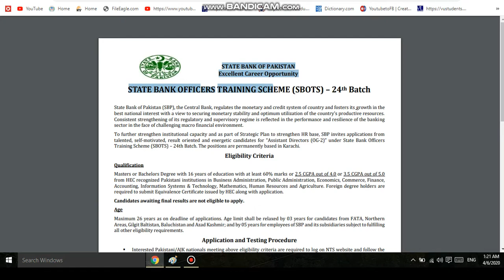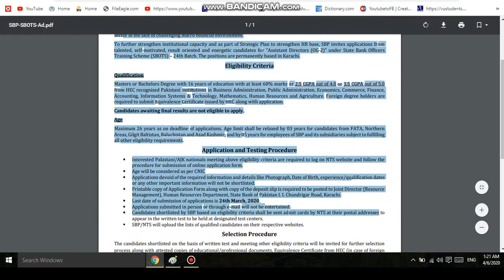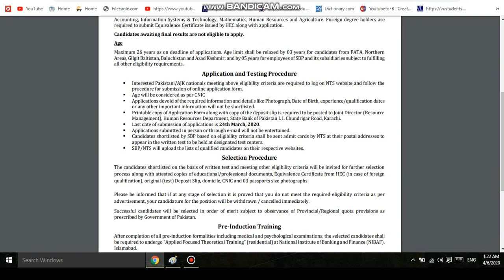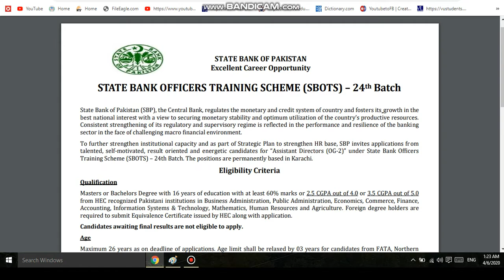State Bank Officers Training Scheme jobs (SBOTS) 24th Batch (Screening Test)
State Bank Officers Training Scheme (SBOTS) 24th Batch (Screening Test) for  details plz visit nts